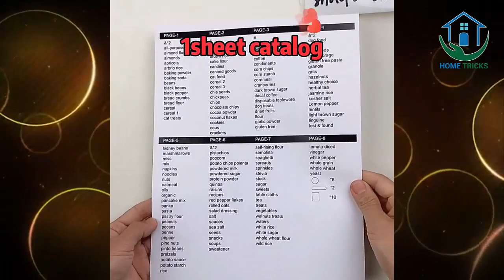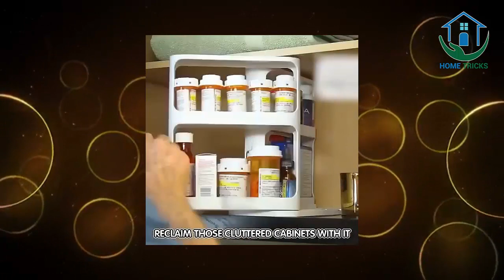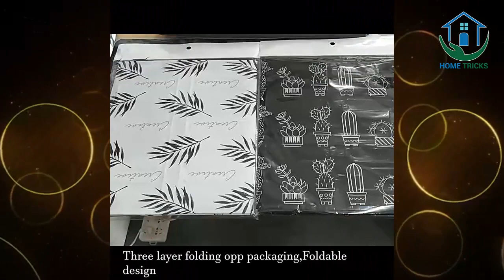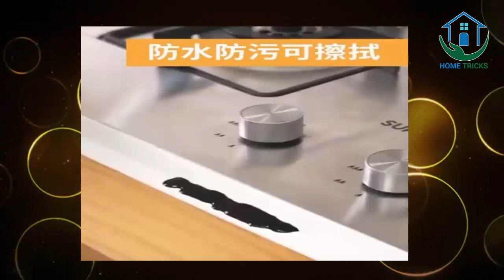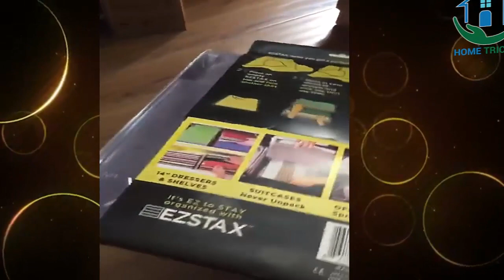Eye catching Hottest Smart Home Gadgets Best home tricks 2022